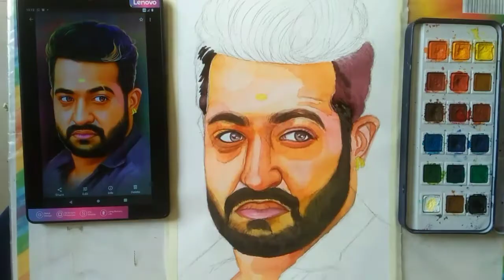NTR water color work final part /Artist yogiraj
hello everyone thanks for supporting me
I'm coming once again with New video tutorial, hope you Enjoy All video s.and
more tutorial

               Ppay

Water color painting shevanta

Art material

Kushal badrike bhaukadam

Beautiful plant painting

ALLUARJUN Water color painting 👇
https://